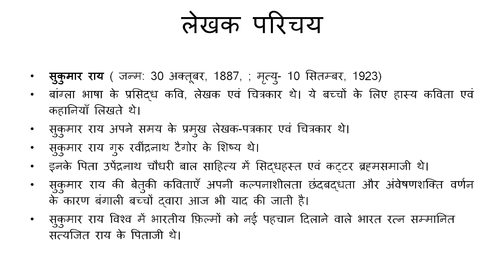children's story by sukumar roy सुकुमार राय की बाल कहानी - ठुकेमारी और मुखेमारी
मजेदार कहानियाँ , बच्चों की रोचक कहानी
# children's story by sukumar roy
सुकुमार राय की बाल कहानी - ठुकेमारी और मुखेमारी